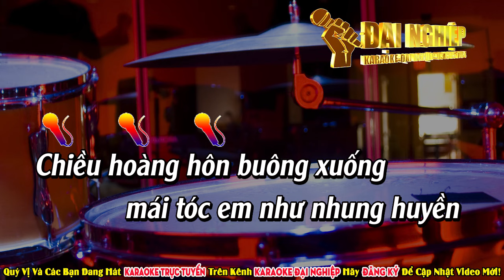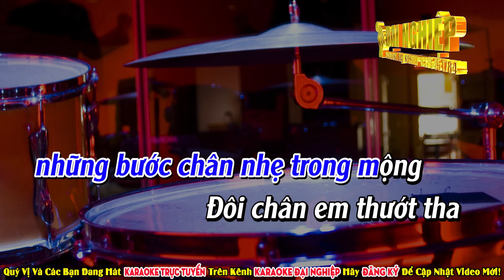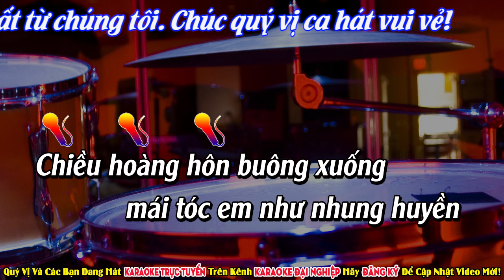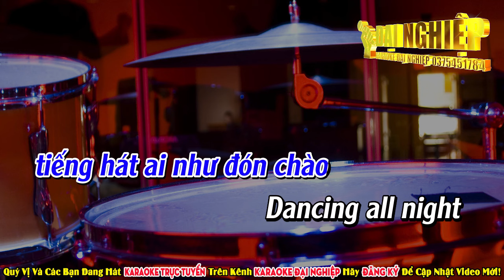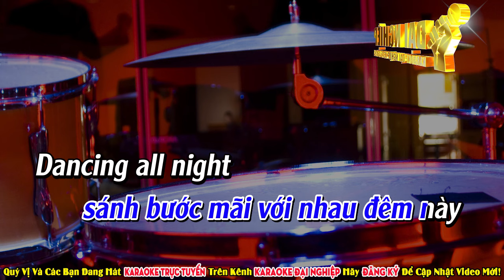Dancing All Night (Bên Nhau Đêm Này) Karaoke Tone Nam Nhạc Sống || Karaoke Đại Nghiệp